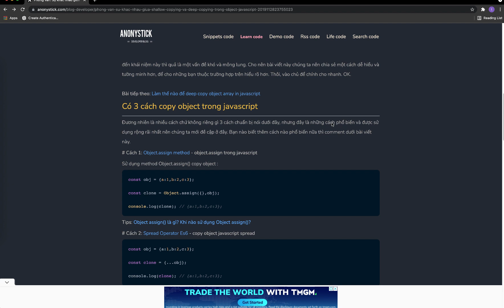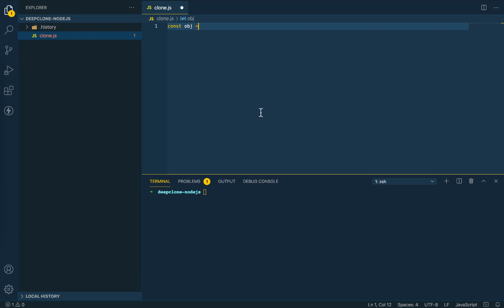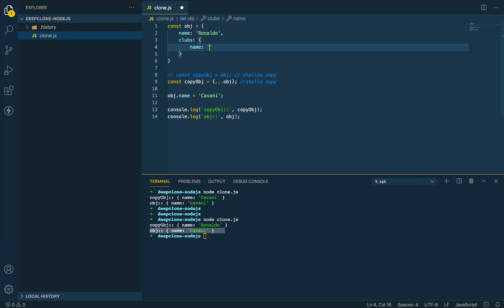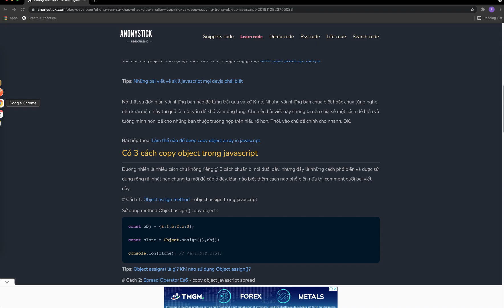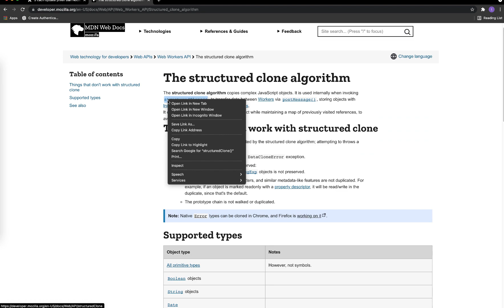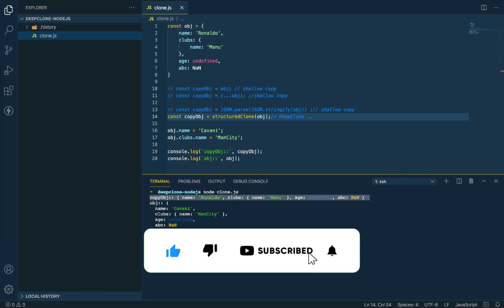Node.js 17 phát hành NÊN học tính nằng này không cần phải nhiều?| What's new in Node v17?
Structured clone algorithm được cung cấp trong phiên bản NODEJS v17.0.1 là một thuật toán giúp những lập trình viên có thể sử dụng deepClone một Object thay vì sử dụng những cách cũ.

Series node.js:
1 - What's new in Node v20? - .